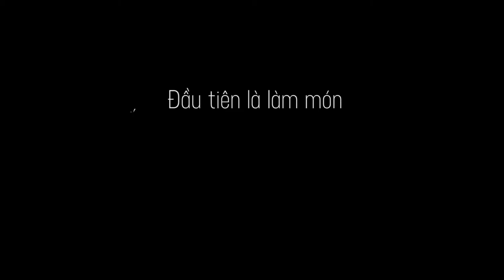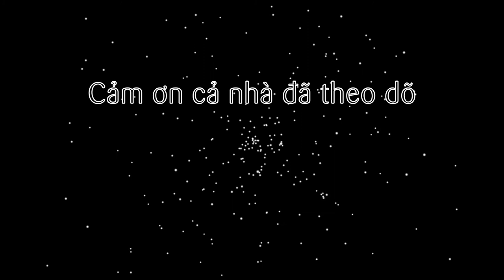CÁCH LÀM NGHÊU HẤP RƯỢU SAKE LÀM ỐC GAI NƯỚNG MỠ HÀNH (Steam Sake Wine Clam Grill Snail)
Quay lại trở lại chủ đề hải sản, món ăn yêu thích của mình. Xin gửi tới cả nhà 2 món hải sản rất thơm ngon nóng hổi luôn ấy. Đó là Nghêu hấp rượu Sake vô cùng quyến rũ đậm đà hương vị xứ Phù Tang nhé. Ngoài ra, còn có món Ốc gai nướng mỡ hành rất quen thuộc khắp các đường phố Sài Gòn. Nào mời cả nhà cùng vào bếp ngay nhé!

@ Các bước thực hiện:
Bước 1: Nghêu hấp rượu Sake
- Nghêu ngâm muối 1-2 tiếng cho ra hết bùn cát.
- Cho gừng vào nồi rang thơm rồi cho nghêu vào. Tiếp cho rượu sake vào. Đậy nắp nấu 5 phút. Chờ sôi thì cho hành lá vào là xong.
Bước 2: Ốc gai nướng mỡ hành
- Cho sả vào nồi nấu sôi rồi cho ốc gai vào luộc sơ 3-5 phút thì vớt ra ngâm qua nước lạnh liền.
- Tiếp trộn đều hành lá, dầu và ít bột ngọt.
- Xếp ốc gai lên vỉ nướng. Cho mỡ hành lên trên nướng ở 200 độ trong 10-15 phút.
- Nướng xong lấy ra, rắc thêm ít đậu phộng và thưởng thức cùng muối ớt xanh, muối tiêu chanh.

@ Nguyên liệu gồm:
+ Nghêu hấp rượu Sake:
1. Nghêu: 500gr-1kg
2. Gừng: 20gr
4. Hành lá: 30gr

+ Ốc gai nướng mỡ hành:
1. Ốc gai: 500gr
2. Sả cây: 50gr
3. Hành lá: 50gr
4. Dầu ăn: 30ml
5. Bột ngọt: 3gr